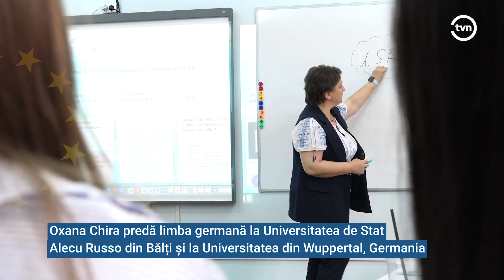Europa pentru ei este educație de calitate!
Cea de-a treia protagonistă a campaniei este Oxana Chira, o profesoară care predă limba germană la Universitatea de Stat Alecu Russo din Bălți și la Universitatea din Wuppertal, Germania ☑